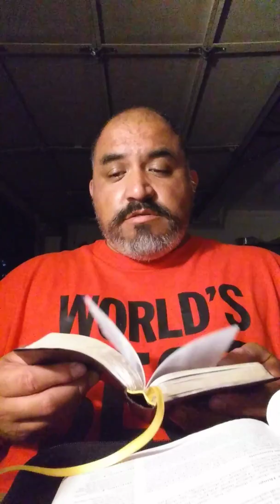Meditate on these -Brother Trejo